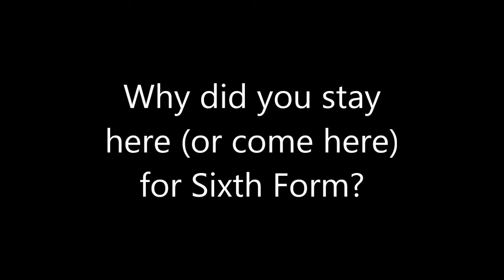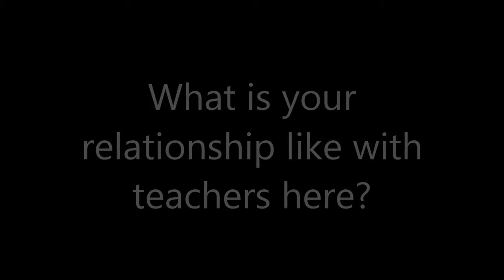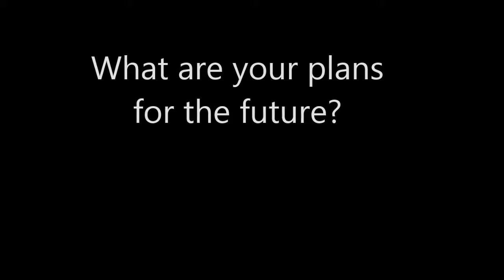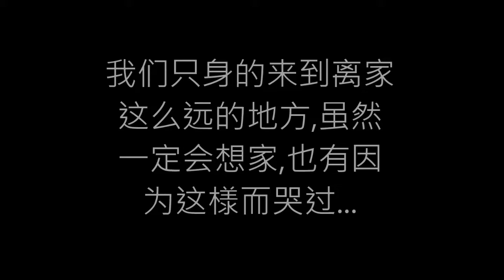Boarding at Bruton School for Girls in Mandarin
Our Chinese girls talk about their experience at Bruton School for Girls, what it's like to study and board at a UK school in the Somerset countryside.